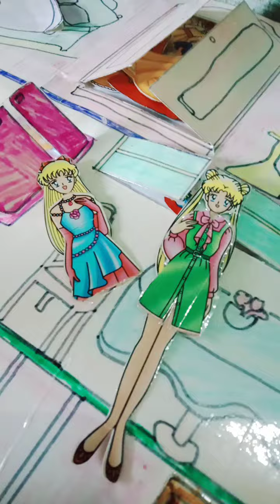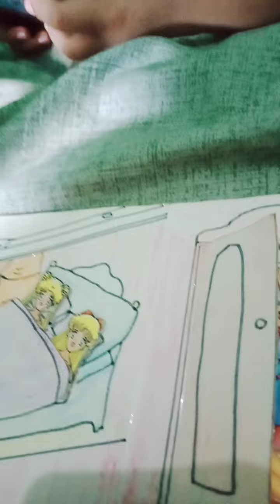Playing Paper Doll